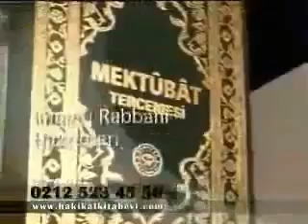MEKTÛBÂT TERCEMESİ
971 [m.1563] de doğan ve 1034 [m.1624] de vefât eden, ikinci bin yılın müceddîdi, İmâm-ı Rabbânî Ahmed Fârûkî Serhendi hazretleri, Kur'ân-ı kerîm ve Hadîs-i Şerîflerden sonra, en kıymetli üçüncü kitâb olan (MEKTÛBÂT) kitâbını yazmışdır. İnsanoğlunun rûhî hastalıklarının tedâvî yollarını göstermiş, islâm dînine nasıl inanılacağı, ibâdetlerin ehemmiyyeti, Evliyâlık, Resûlullahın güzel ahlâkı, islâmiyyet, tarîkat ve hakîkatin ayrı-ayrı şeyler olmadıklarını îzâh etmişdir. Üç cild ve aslı fârisî olan mektûbât kitâbında (536) mektûb vardır. (Müjdeci Mektûblar) kitâbı, (Mektûbât) ın birinci cildinin tercemesidir. Başlangıçdaki mektûbları hocası Muhammed Bâkî-billaha yazıldığından ve tesavvufun inceliklerinden bahsettiğinden bu tercemeye alınmamışdır.

Bu kıymetli kitabı adresinden ücretsiz olarak okuyabilir ve sevdiklerinizle paylaşabilirsiniz.